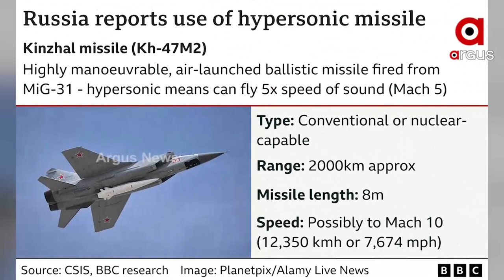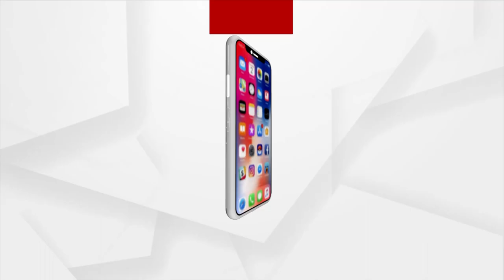ନାଟୋ ଦେଶମାନଙ୍କୁ ଘାରିଛି ରୁଷର କିଞ୍ଚଲ ମିଶାଇଲ ଭୟ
ନାଟୋ ଦେଶମାନଙ୍କୁ ଘାରିଛି ରୁଷର କିଞ୍ଚଲ ମିଶାଇଲ ଭୟ । ପ୍ରଥମ ଥର ପାଇଁ ଏପରି ହାଇପରସୋନିକ ମିଶାଇଲ ବ୍ୟବହାର କରିଛି ରୁଷ । ଆମେରିକା ସମେତ କୌଣସି ନାଟୋ ଦେଶମାନଙ୍କ ପାଖରେ ନାହିଁ ଏହାର ଜବାବ